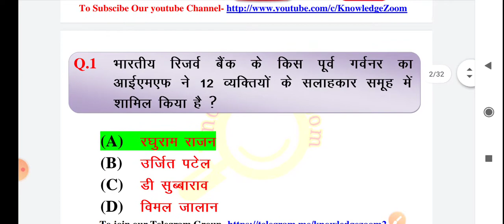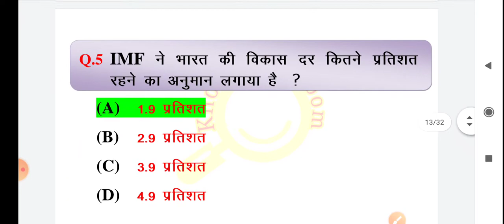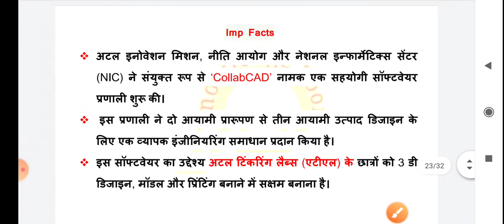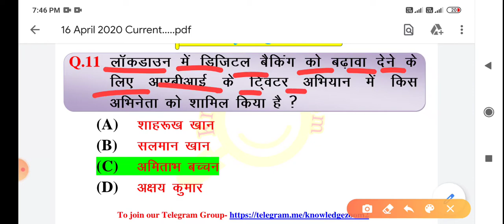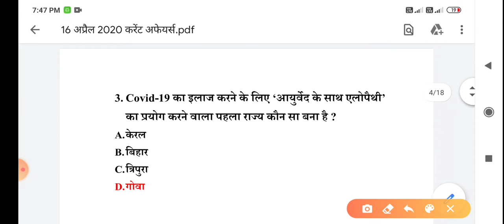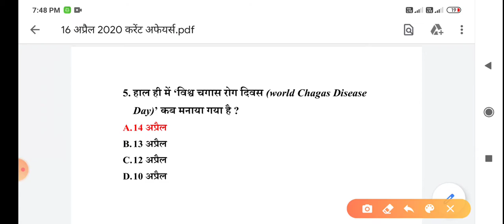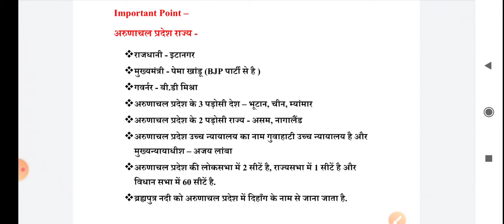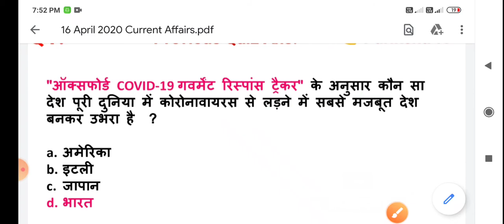16 April current affairs 2020| 16 अप्रैल करंट अफेयर्स 2020 - for all comparative exams.Current affar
16 April current affairs 2020| 16 अप्रैल करंट अफेयर्स 2020 - for all comparative exams.

Is video me aap 16 April 2020 ka full current affairs diya gya hai. Agar aap ek compation ke student hai to ye video jaroor dekhe. April current affairs 2020 in hindi. Aap is channel se compatitive exams ki tyari kar skte hai. Ghar baithe compition ki tyari kre.

Channel tik tok join:-